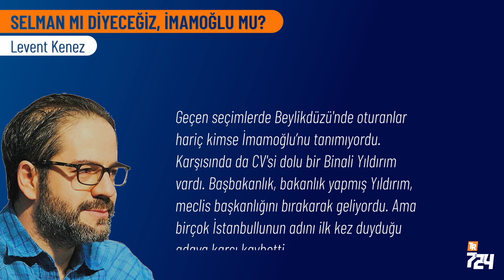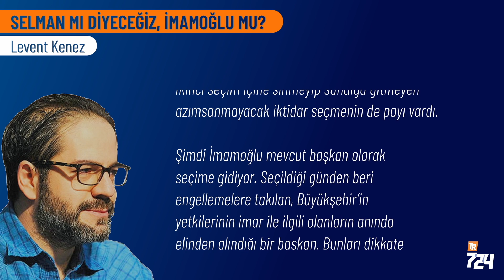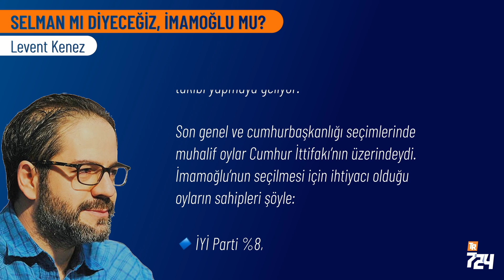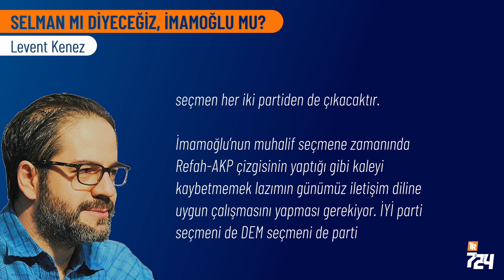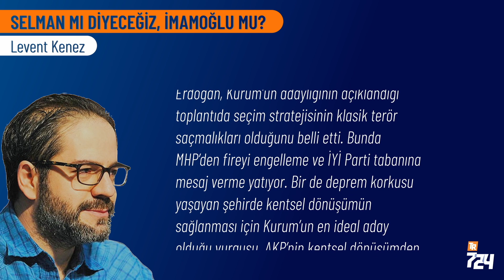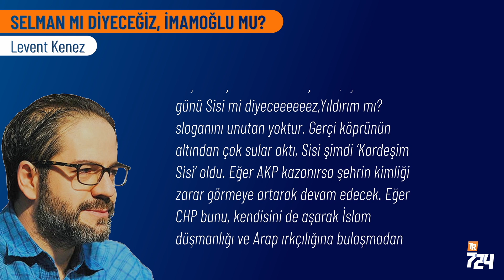31 Mart'ta Selman mı diyeceğiz, İmamoğlu mu? | Levent Kenez